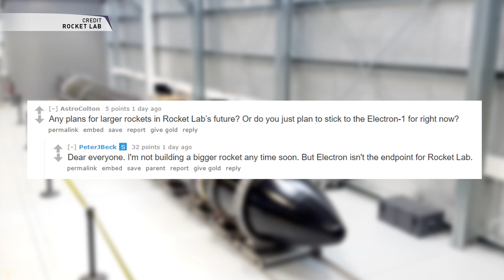SpacePod: It's Business Time for Rocket Lab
On April 3, Rocket Lab announced that the launch window of their third flight, It's Business Time, will open on April 20, 2018 at 00:30 UTC from Rocket Lab Launch Complex 1 on the Mahia peninsula on the east coast of New Zealand.

Twitter.com/TMRO
Facebook.com/TMROTV
YouTube.com/TMRO
Reddit.com/r/tmro
Twitch.tv/TMRO
TMRO.tv

TMRO shows are crowd funded. If you like this episode consider contributing to help us to continue to improve. for monthly contributions and reward information.